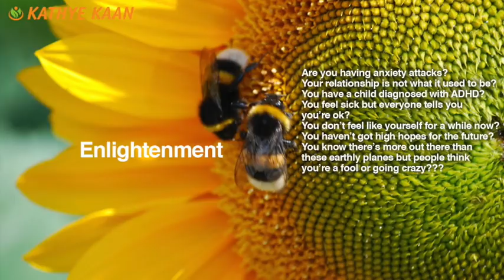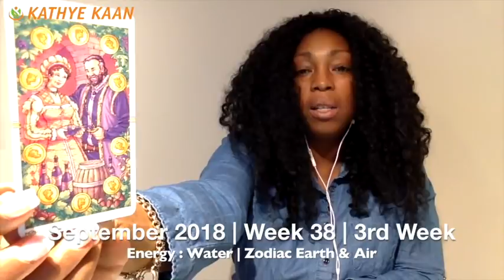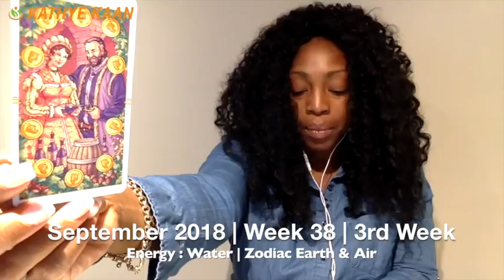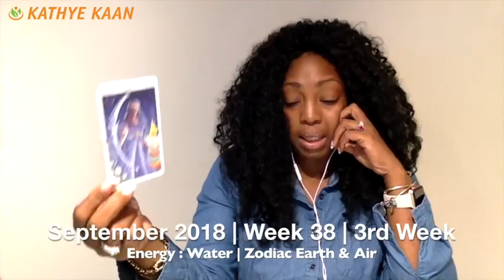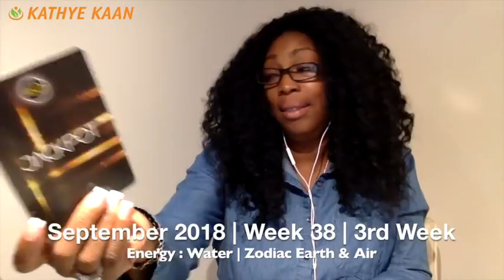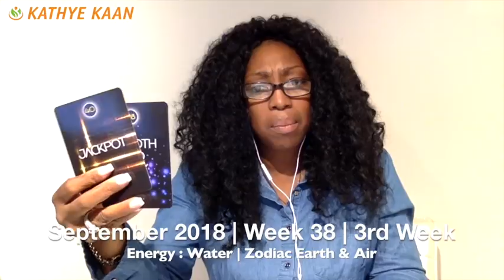CANCER Weekly Reading Psychic Tarot | Horoscope | Week 38 | September 17 - 23